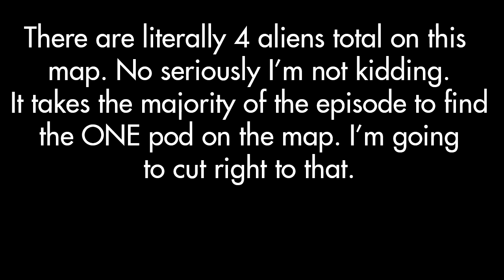XCOM: Long War (Beta 15) Semi-Qualified Ironman Impossible: Part 53 -- Crouching Seeker, Hidden Meld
On this episode: Nin10Doh Weirdo, Aaron Beal, Teddle Todd, Ryan Hudson, Jack Watson, Connor Mckenna, Per Strande, and Darren Lai investigate the quietest shot down fighter ever...

Welcome viewer to my Xcom: Long War Beta 15 Unqualified Ironman Impossible campaign! What do these words even mean? For starters, I'm playing with the Long War mod (beta 15) which adds a whole lot of stuff to vanilla Xcom: Enemy Within while also making the game much longer and harder. Second, I'm playing on Impossible difficulty with Ironman mode enabled, which means that there's no going back when I screw up or the game decides to activate 20 aliens on me at once. I'm also INCREDIBLY UNDER QUALIFIED to be doing this challenge, so you should be watching this for comedic value rather than strategic advice. I really just wanted to see how well an average Xcom player can hold up against Long War's Ironman Impossible. So sit back, try not to freak out when a rookie's face melts off, and enjoy the train wreck!

I'll also gladly add you to my soldier list if you ask, and provided I have enough rookies left to name. I won't be naming established characters, their fates are sealed.

Active Mods: Long War (beta 15), Furies Psi Powers Customization, Enhanced Tactical Info
Second Wave Options: Commander's Choice, Hidden Potential, Bronzeman